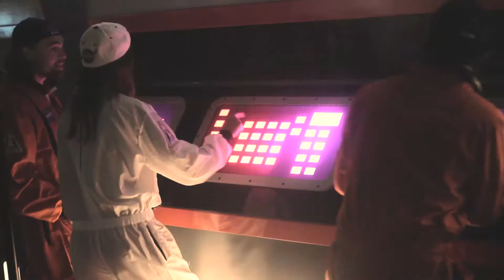Fox & Cats - Black Hole (official)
Filmed and edited by Mark Miller

Song written and performed by Fox & Cats.

Late last night while I was watching my TV
I saw her face it brought me back
To a time when we were on the same page with almost everything
But then she went and left
And it made me wonder what I would do
If I ever run into you
Thanks to my black hole of a brain
There's only one thing I could think to say
That all your new friends are fucking fake
They're only after one thing
All those dudes are the same way
They don't want to help they just want to bring me down
And it's the same with the ladies
You say they're cool but they act so shady
It's crystal clear they don't want me around
So now I wonder what I would do
Thanks to your black hole of a soul
I think that I'd just have to let you go
And hope that we're so happy on our own
Yeah I hope we're still happy on our own
Late last night while I was playing my guitar
I saw a light outside my door
So I put down my things and stepped out carefully into the scene
That lay before my eyes
Now I never wonder what I should do
Because I've always got you to prove
That I don't need to be afraid
There's no more black hole deep inside my brain
And all my new friends would say the same
Yeah all my new friends would say the same